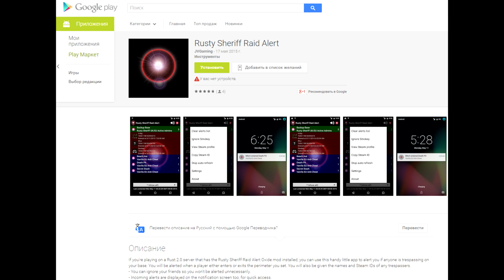Rust Community Update 41 / Новости сообщества 41 ( 19.05.2015 )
Русский перевод Community Update 41 от 19 мая 2015 года. По игре Rust Experimental. Новенькое в окружении Rust`а :)